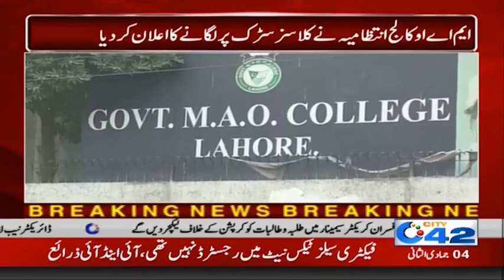Exclusive!! Land Grabber Capture MAO College Cycle Stand